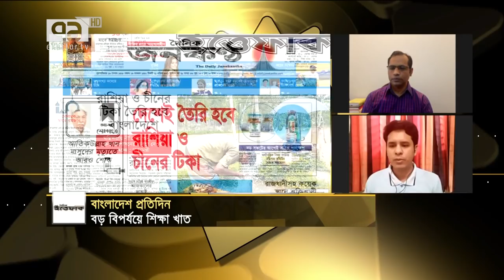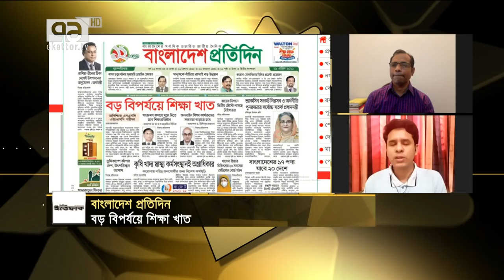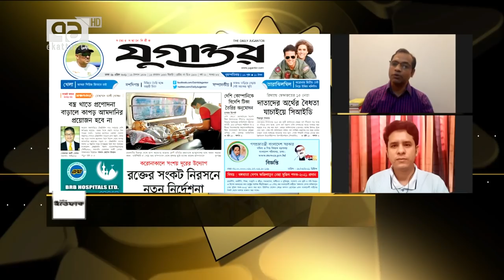বড় বিপর্যয়ে শিক্ষা খাত | Ekattor Sokal | Ekattor TV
বড় বিপর্যয়ে শিক্ষা খাত
Educations School College Dipumoni করোনা Facebook Lockdown Corona Dhaka Khulna Rajshahi Borishal Sylhet Ctg Bus Bazar Govt.

Bangabandhu Satellite Parameter:
Satellite: BS1
Orbital Position: 119.1 ͦ  East
Polarization: Horizontal
Frequency: 4600MHz
Modulation: 8PSK
FEC: 2/3
Symbol Rate: 30,000
DVB-S2